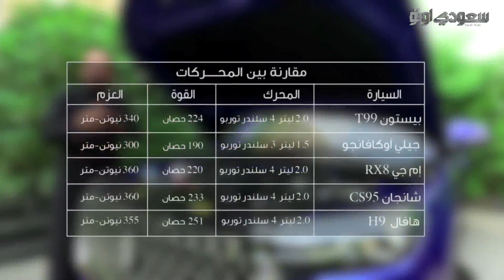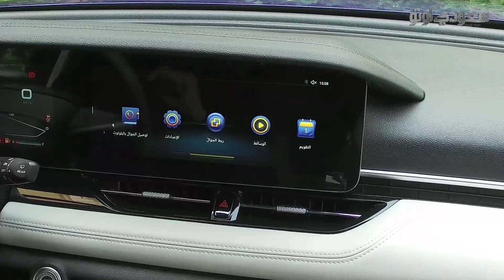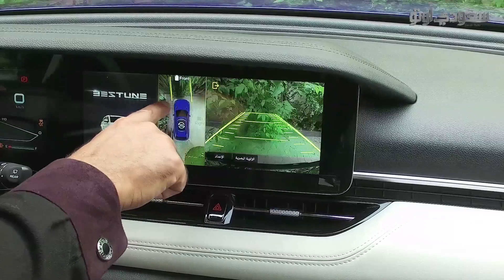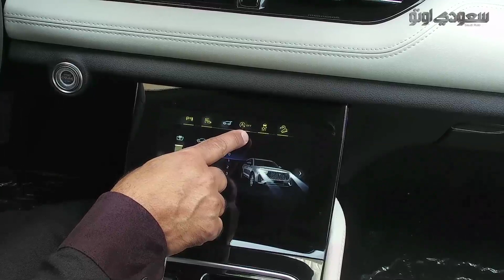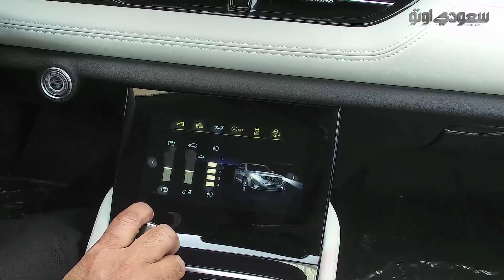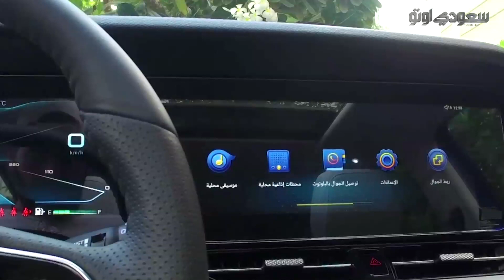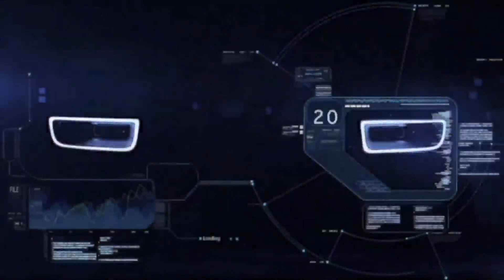بيستون T99 موديل 2022 Bestune T99 | بكر أزهر | مجموعة تأجير. | سعودي أوتو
شاهد هذا الفيديو الذي نستعرض فيه السيارة بيستيون T99 موديل 2021، والتي أطلقتها في أسواقنا مجموعة تأجير وكلاء سيارات بيستون في المملكة العربية السعودية، ولمعرفة تفاصيل هذه السيارة ومكانتها بين منافسيها شاهد هذا الفيديو.